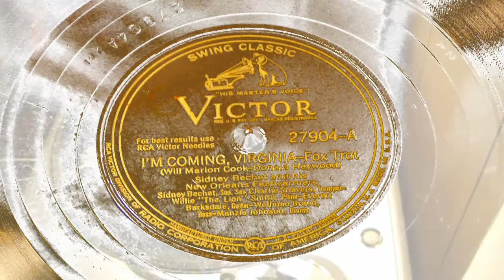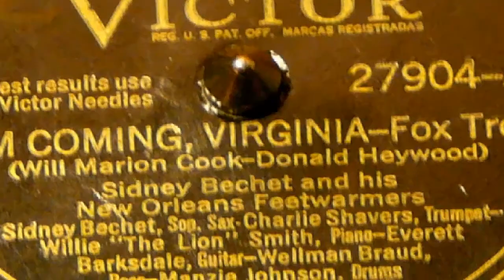I'm Coming Virginia - Sidney Bechet And His New Orleans Feetwarmers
Recorded on September 13, 1941. Sidney Bechet was a child prodigy in New Orleans. He was such good clarinet player that, in his youth he was featured by some of the top bands in the city. Bechet's style of playing clarinet and soprano sax dominated many of the bands that he was in. He played lead parts that were usually reserved for trumpets and was a master of improvisation. In 1917 he moved to Chicago. In 1919 he was playing with Will Marion Cook's Syncopated Orchestra and with Louis Mitchell's Jazz Kings in Europe. While overseas he bought a soprano sax and from then on it was his main instrument. Back in the U.S. Bechet made his recording debut in 1923 with Clarence Williams and during the next two years he appeared on several of Williams' records backing up blues singers and on a classic session with the Clarence Williams Blue Five, featuring Louis Armstrong whom he knew as a child in New Orleans. He played in an early version of Duke Ellington's Washingtonians but unfortunately never recorded with them. From 1925 to 1929 Bechet lived and played in Europe, playing in England, France, Germany and Russia. While living in Paris, Bechet got into a dispute with another musician and a gun fight broke out. Three people were wounded and Sidney spent a year in a French jail as a result of the fracas. He was deported upon release from prison and went to Berlin, Germany. He could not stay in France and he would not get a visa for England so he stayed in Berlin till 1931 then joined the Noble Sissle Orchestra and returned to America. Bechet managed to keep playing during the Thirties, but he also ran an unsuccessful tailor's shop with Tommy Ladnier and made some memorable recordings with the trumpeter under the name of the New Orleans Feetwarmers. In 1938 he had a hit record of "Summertime". In the Forties Bechet worked regularly in New York with Eddie Condon and tried to start a band with Bunk Johnson. Bechet was a popular figure of the Dixieland revival of the late Forties often recording with Mezz Mezzrow. Bechet returned to France in 1952 and was warmly received there. While in France he recorded hit records that rivaled the sales of pop stars. Bechet was one of the great soloists of early Jazz. He lived a very rich life, always managing to "make the scene" where it was "happening", whether it be in New Orleans, Chicago, New York, Berlin or Paris.